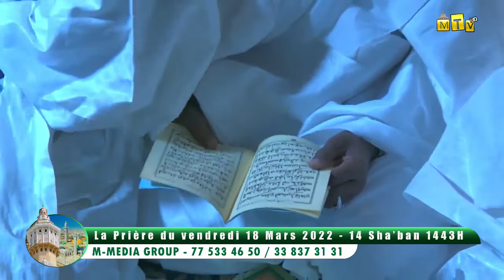Bayane du vendredi 18 mars 2022 - S. Sam Bousso Abdou Rakhmane - Grande Mosquee de Touba